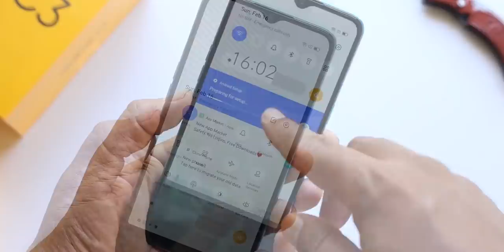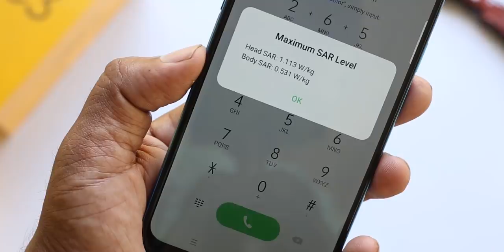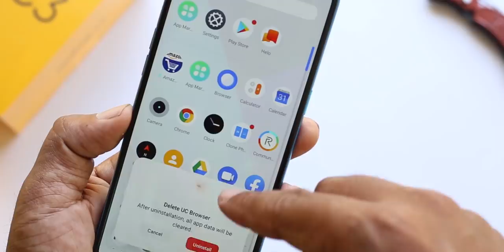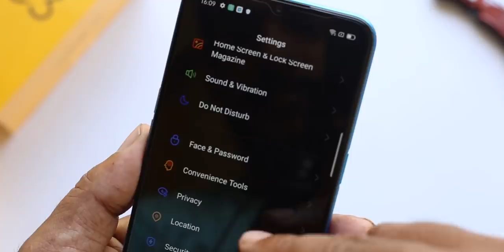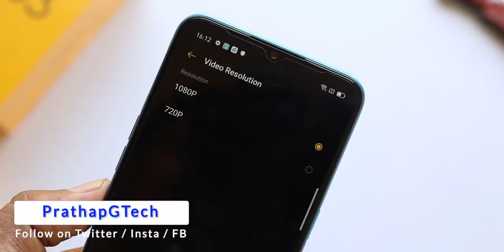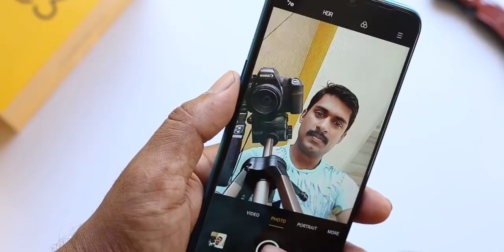Realme C3 Unboxing Malayalam / Best gaming phone under Rs 8000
Gaming phone At Rs. 6,999 Realme C3 Unboxing Malayalam

realme C3 Camera Interface
Realme UI First Look Malayalam
Realme C3 unboxing
Realme c3 unboxing malayalam